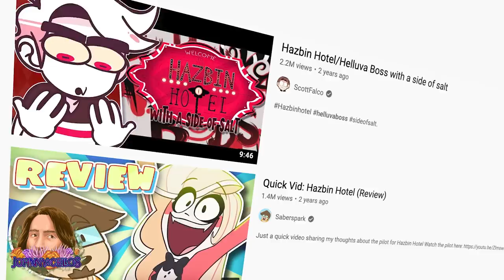Why HELLUVA BOSS is So Important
One of the absolute most popular cartoons that currently exists is independently produced and released on YouTube. I don’t think we talk enough about how much of a miracle that actually is. Helluva Boss not only garners 10s of millions of views per episode, but it has one of the most active and dedicated fan bases on the internet. But even more remarkable is that the show provides an animated experience unlike anything else. It really is a unique series with so much to admire and so much to give. So today I wanna dive into, in my opinion, the thing that stands out above all, the heart of Helluva Boss.

Video Used:
Hazbin Hotel (2019)
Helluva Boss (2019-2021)